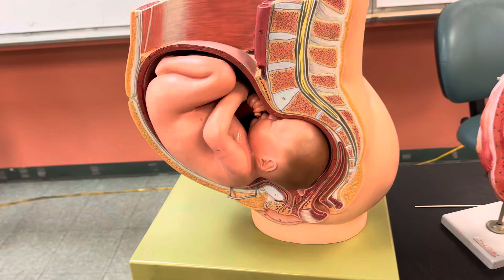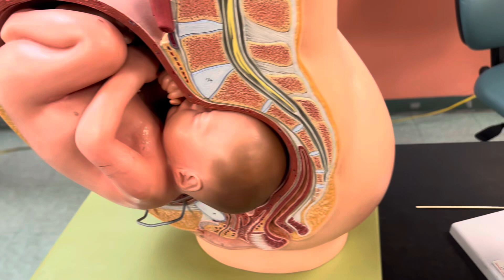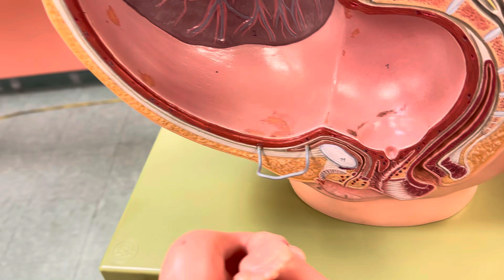Fetal development and presentation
Embryo to Fetus